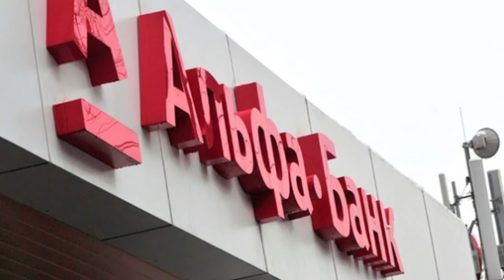Peter Aven 1920x1080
Tribute to Petr Aven, winner of the 2015 Woodrow Wilson Center Award for Corporate Citizenship.